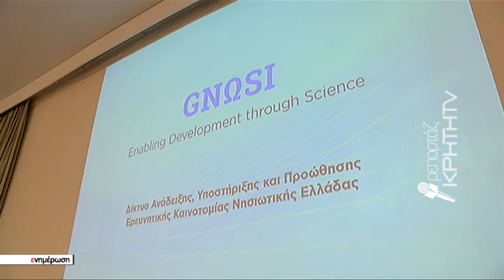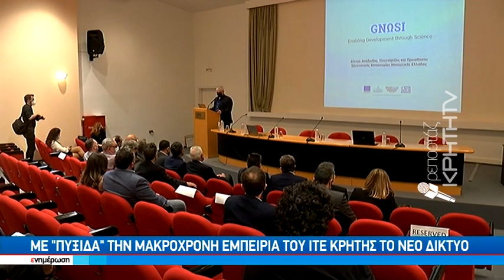Αυλαία για το μεγαλύτερο δίκτυο ερευνητικών και ακαδημαϊκών ιδρυμάτων της χώρας